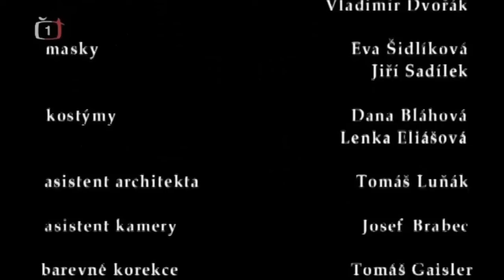Oběti : Nevlastní bratr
Miluj bližního svého, ale pozor na nevlastní příbuzné... K psychologovi E. Vránovi (F. Němec) přichází muž, který se svěří se svou touhou zabít svou nevlastní invalidní sestru. Když se psycholog diví, čím mu ta nebohá žena tak ubližuje, rozhodne se muž vyprávět svůj příběh. Eda Limberský (V. Preiss) si žil se svou ženou Ilonou (T. Medvecká) a třemi dcerami pokojným životem úředníka a modeláře. Až do okamžiku, kdy zemřel jeho otec. Sice se s ním léta nestýkal, protože jeho a matku, před léty opustil, ale přece jenom, jako jediný potomek, vystrojil otci důstojný pohřeb, aby pak odešel k notáři převzít dědictví – byt. U notáře se však ukázalo, že není jediným právoplatným dědicem. Je tu totiž ještě jeho nevlastní sestra Jana, se kterou se Limberský chce sejít a její nárok na otcův byt od ní vykoupit. Rodina je připravena k návštěvě, ale Jana nikde…